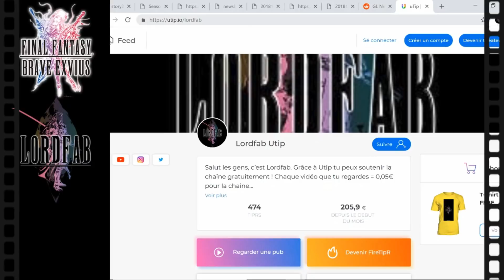FFBE PULLS POUR AIDEN : ENORME - JAMAIS VU AUTANT D'AEC LOL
2500 AMAZON COINS POUR SEULEMENT 10€ (New Users) :

POUR LES ANCIENS -20% AMAZON COINS : MON LIEN